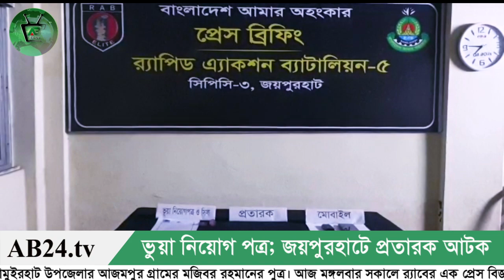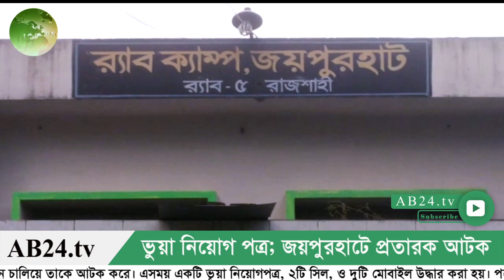সেনাবাহিনী চাকুরীর ভুয়া নিয়োগ পত্র জয়পুরহাটে প্রতারক চক্রের মুলহোতা আটক।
রিপোর্ট- মোঃ বাবুল হোসেন, জয়পুরহাট সংবাদদাতা